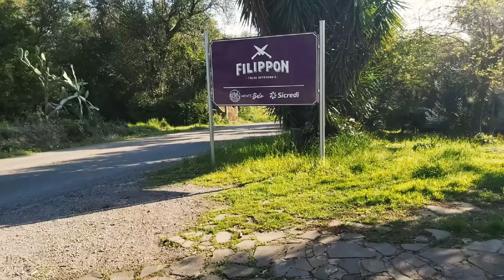Cutelaria Medieval na Serra Gaúcha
Conheça a história de Adelar Filippon, um ferreiro que segue os passos de seus antepassados e preserva essa arte milenar! Também conversei com um jovem cuteleiro chamado Gleisson Comparin. Ele nos mostra uma nova visão sobre a profissão.